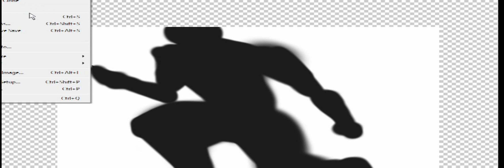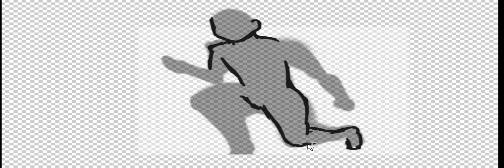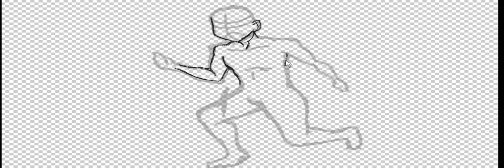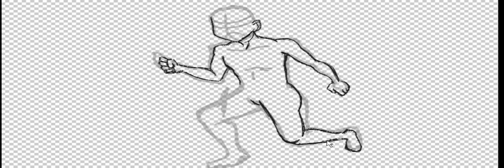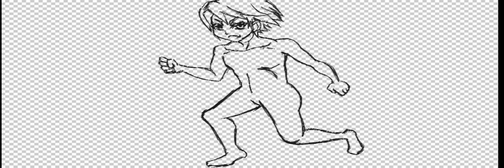Simple drawing - Blotch Method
This is a sped up vid of me sketching out a lineart.
I am not great at proportion but this is just a simple vid to help you if you don't know how to draw whatsoever and wanna try it out.

Music info:
Hellnear - Sexy Djentle Man (Careless Whisper Cover)

This is especially for those who aren't good at doing the shapes method every traditional artist or digital artists tend to use.